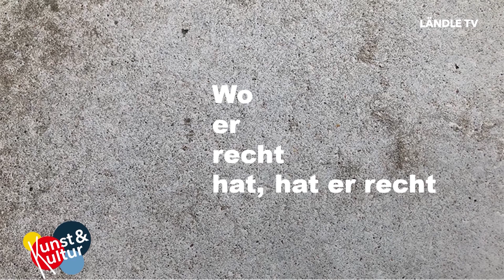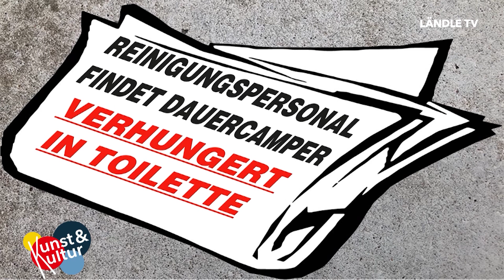Kunst & Kultur | 16.06.2020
Der Tag macht Urlaub und wir schaffen Platz für Kunst & Kultur.

Maybe One Day - kurzfristig (00:14)
Ghörigs us Vorarlberg - Wo er recht hat, hat er recht - Margit und Ernst Heumann (02:48)
Eine Homage an das Ländle - kurzfristig (08:00)